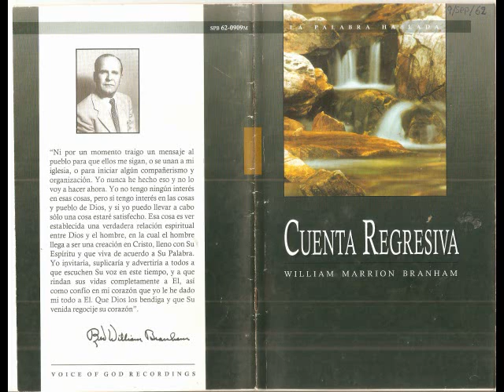CUENTA REGRESIVA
vida sana cuerpo sano